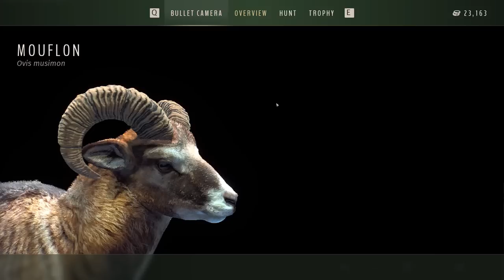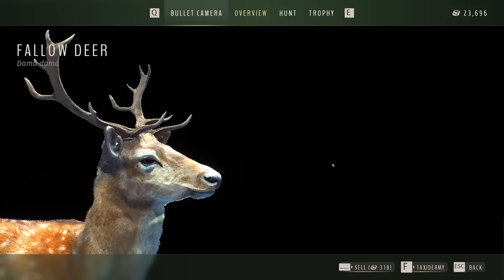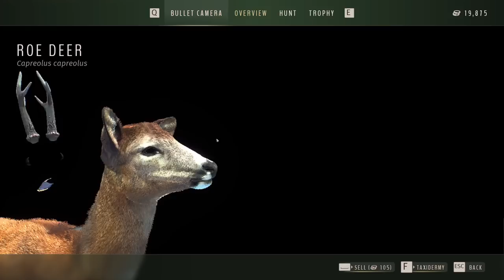Our First Brown Bear Hunt in Way of the Hunter!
Today we head to Transylvania in search of the newly added brown bear! In the process, we also check on our 4 star fallow deer and more!